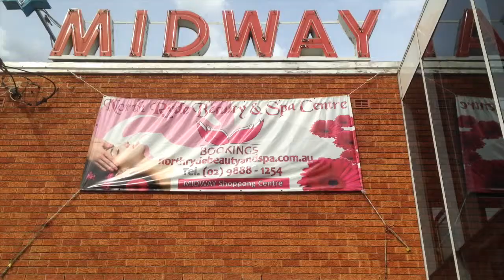Dry cleaning discount bag: ditch plastic bags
Early morning dropoff if you're coming down North Road from Eastwood. We do pickups and deliveries for Homebush, Rhodes, Ryde, West Ryde, North Ryde, Eastwood, Epping, Macquarie Park.